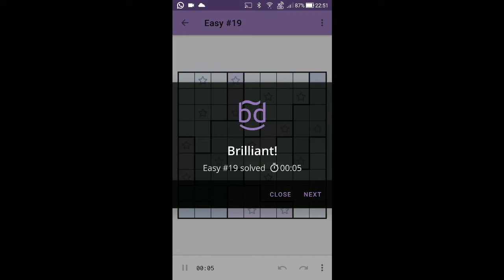Android - Star Battle Puzzle - Easy: Level 19 [Time: 00:05 Seconds]